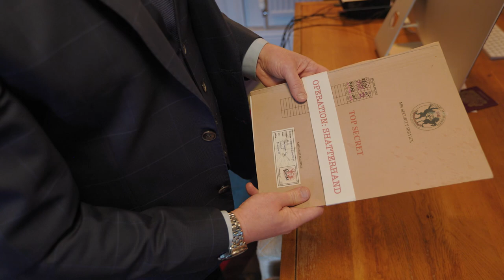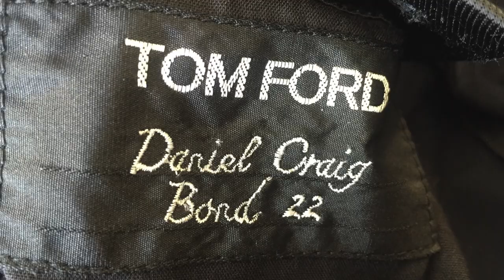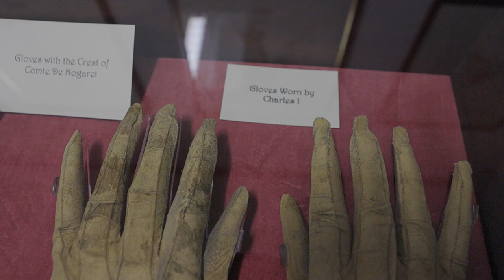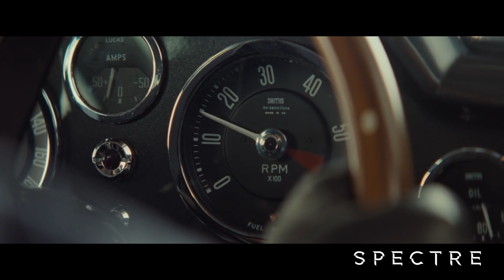Dent's- James Bond's Glove Maker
I visit Dents Gloves- famous for making the gloves worn by Daniel Craig  in Skyfall and SPECTRE.  We visit the factory to see how they are made, and their museum, featuring gloves worn by King Charles I and Elizabeth I. And there is a wardrobe scoop for No Time To Die!

Watch to the end to see my better half Rachel wearing the Lashanas. For the record, her palm circumference is 7.5"/19cms and she is wearing a size 8 glove.